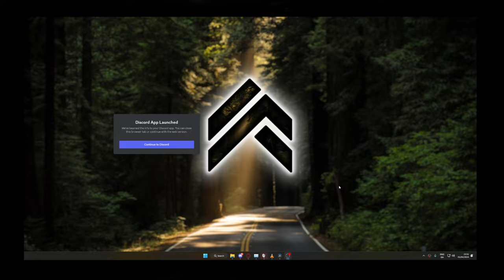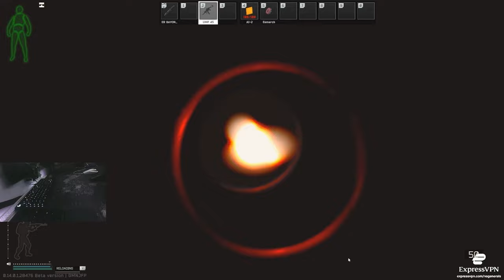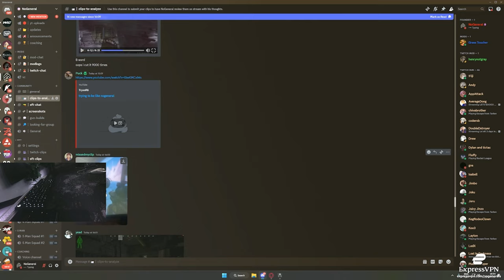Can I Coach ALL of My Viewers?! - TARKOV COACHING - PVP Tips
Type : !settings !graphics !postfx in my Twitch chat to get my settings.
Gear : Wooting 60HE, Logitech G502x : 1000 dpi | 0.17 in-game